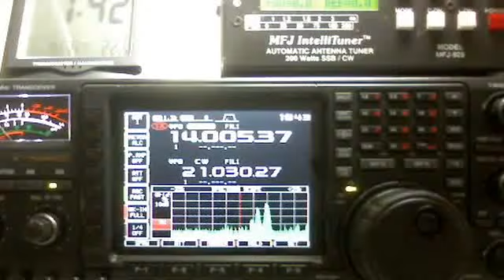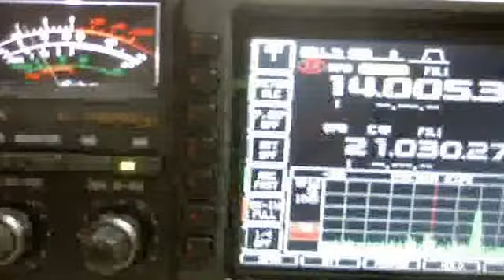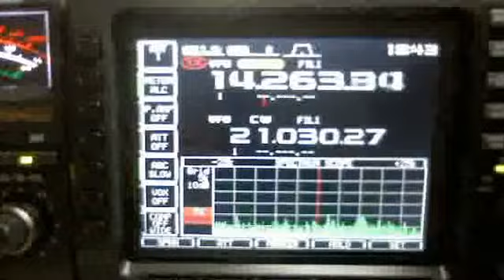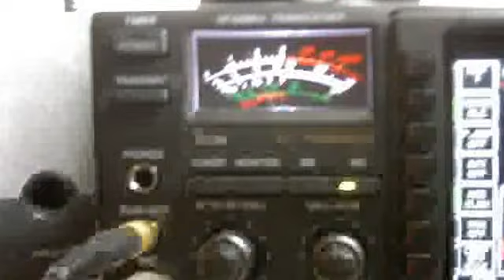Webcam video from December 3, 2012 1:43 PM